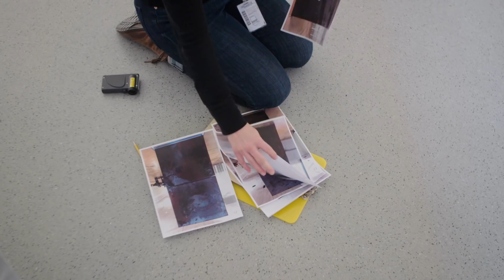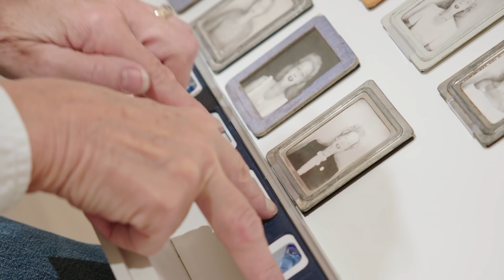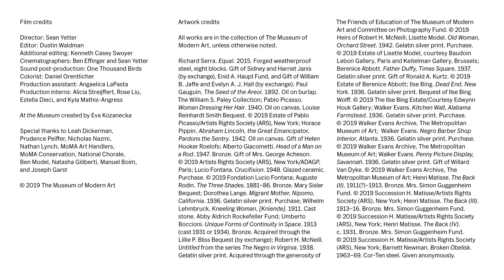Art's Coming (S2, E7) | AT THE MUSEUM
Just one month remains until MoMA opens its doors to the public. Works in the collection find new homes in the galleries, while artists stop by to view their installations in advance of the reopening.

0:17 - Conservator Megan Randall inquires about cleaning Richard Serra’s "Equal."

0:45 - Director of Exhibition Design and Production Lana Hum and construction manager Marc Losquadro finalize details before installation begins in the galleries.

1:35 Film expeditor Andy Haas takes a break from delivering film reels to theaters to play saxophone in the Sculpture Garden.

2:12 - Artist Sarah Sze makes an addition to her work "Triple Point (Pendulum)," and chats with curator Michelle Kuo and conservator Ellen Moody.

3:40 - Artist Haim Steinbach installs his work "hello again" on the walls of the new lobby.

4:38 - Matthew Truss, vocal coach of National Chorale, directs a group of children as they rehearse performances of Jennifer Allora and Guillermo Calzadilla’s "Fault Lines."

7:03 - Art handlers install sculptures by Constantin Brancusi.

7:38 - Curator Anne Umland surveys the progress of the fifth floor’s installation.

9:03 - Preparator Elizabeth Riggle mounts a series of photo-booth self-portraits.

9:44 - Conservator Michael Duffy puts the finishing touches on the restoration of Henri Rousseau’s Sleeping Gypsy.

CAPTIONS

To enable dialogue closed captions, please use English (Standard)

To enable closed captions identifying artworks appearing in each shot, please enable English (United Kingdom)